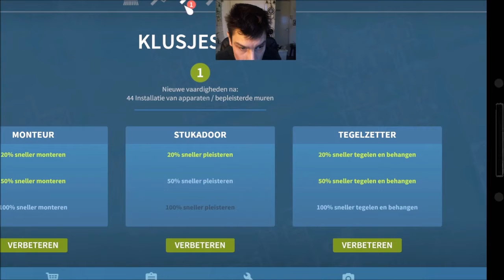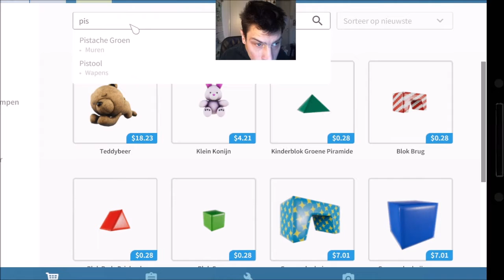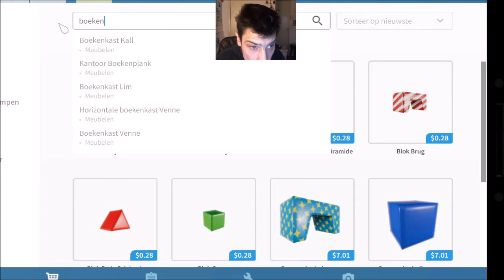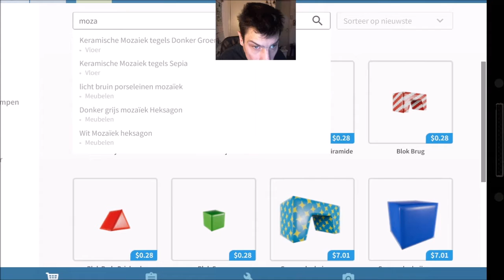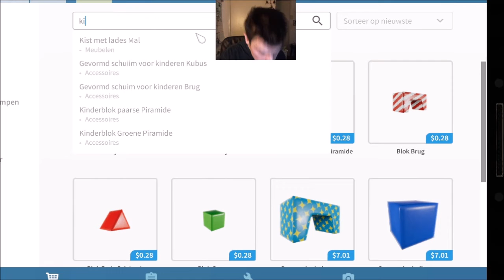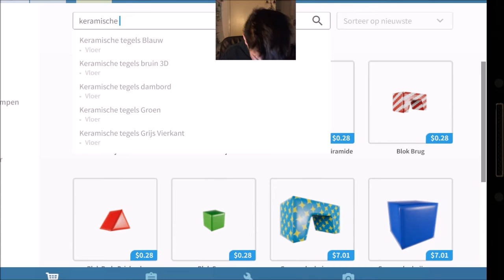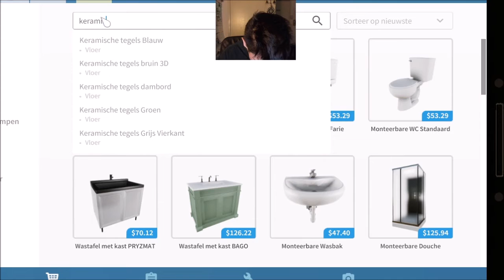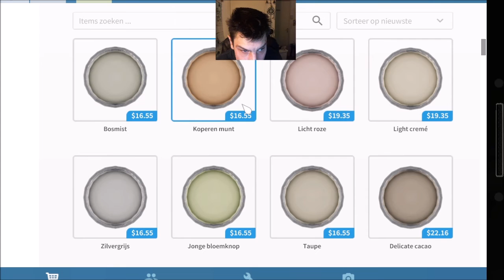deel 4 kleuterschool is af #17